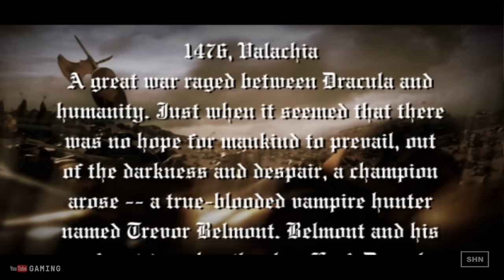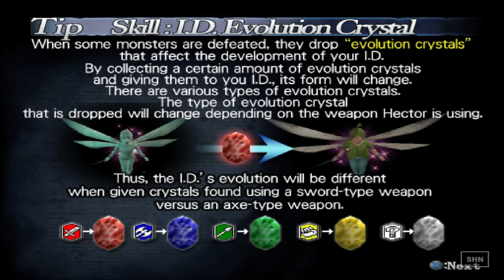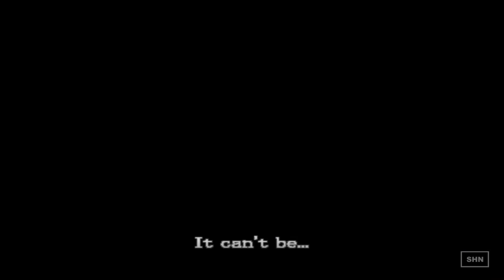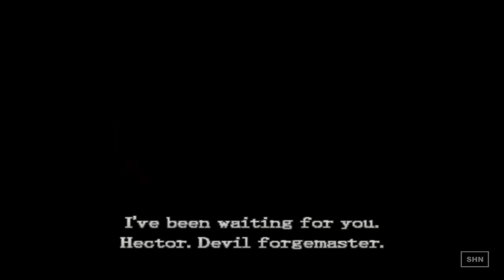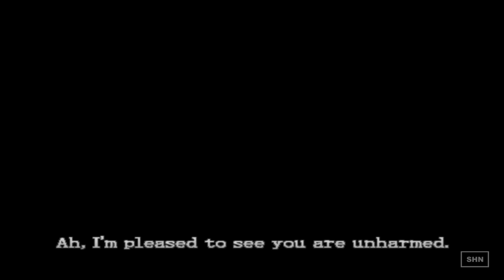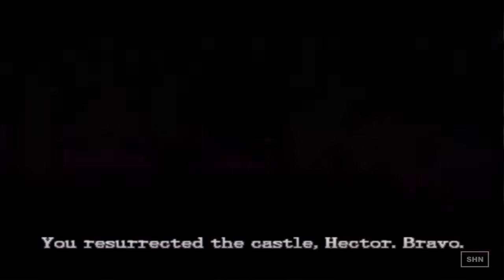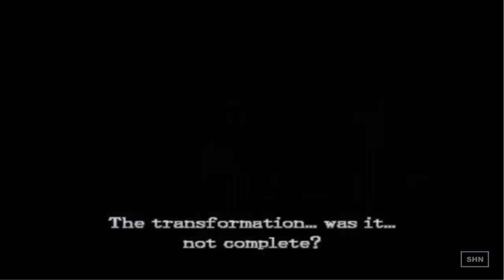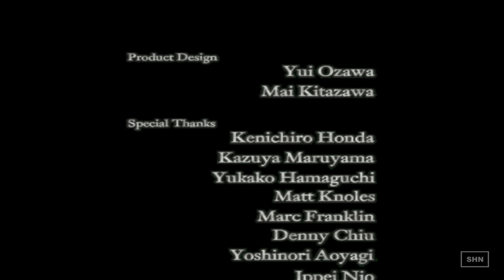Castlevania: Curse of Darkness 1080p/60fps Full HD Walkthrough Longplay Gameplay No Commentary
SHN Rating for Castlevania Curse of Darkness: ★★★★★
I have cutted out about 3 and a half hours of footage of me leveling and collecting the best weapons srry for that but then the video would have been too long even for SHN standards :P

Though defeated at the hands of Trevor Belmont, Dracula's curse still ravages the countryside of Europe, bringing with it disease, mob violence, and heresy. Amidst this chaos is Hector, a Devil Forgemaster who had formerly worked in the service of Dracula. Yet Hector grew weary and disgusted of the count's brutal methods and left to live with humans. When his human wife was killed and his fellow forgemaster, Isaac, is implicated in the deed, Hector sets off for Dracula's stronghold to settle the score with him.